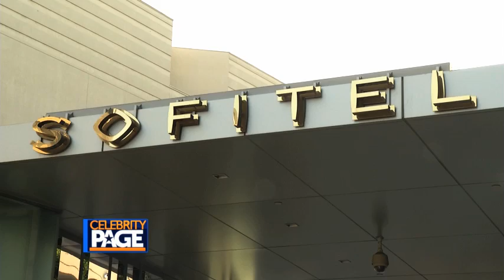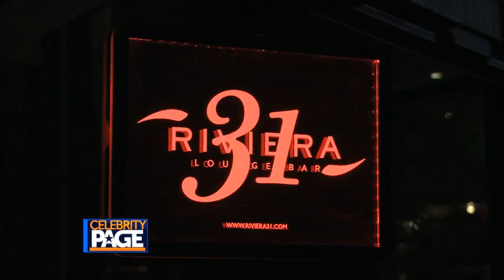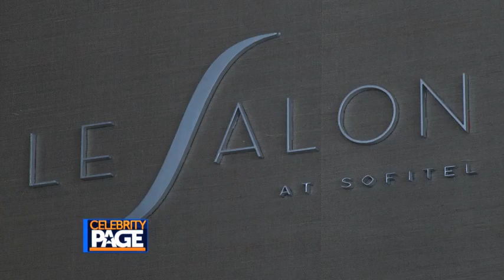BELLATV: Inside the BELLA Los Angeles Launch Party with Celebrity Page TV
Celebrity Page TV takes you inside the BELLA Los Angeles Magazine launch party.